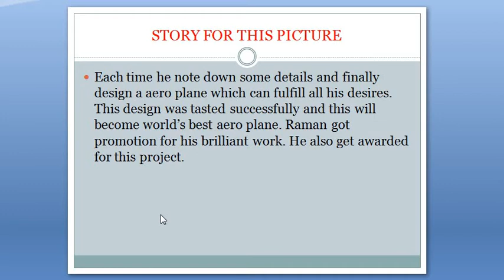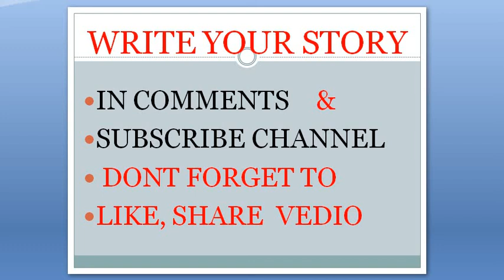SSB Interveiw # Story 5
Here you are provided with 5th story for ssb ppdt.